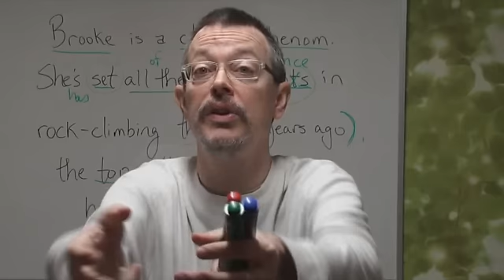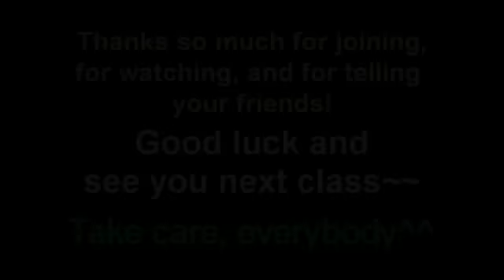DD214: Challenge & LINK: Daily Dictation & Listening Comprehension: Learn English!